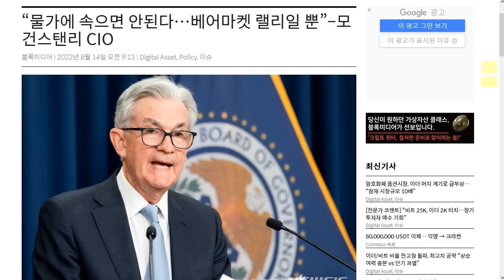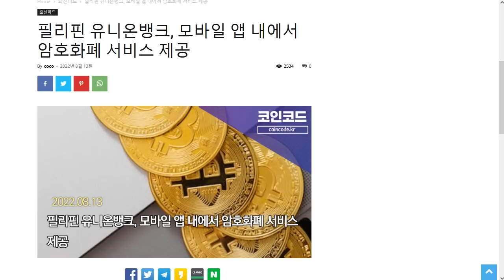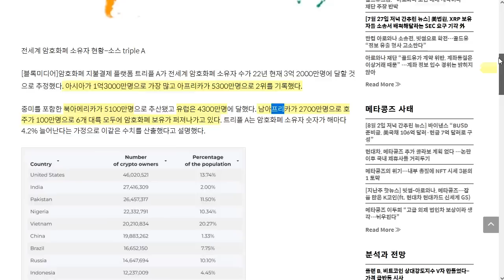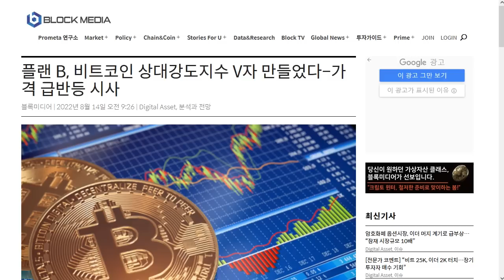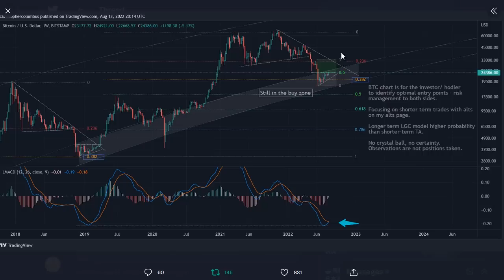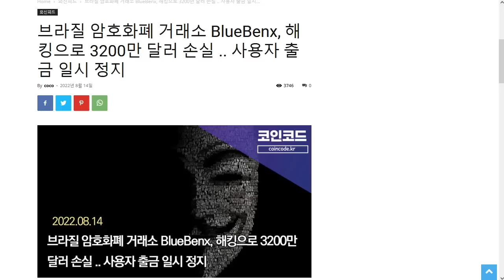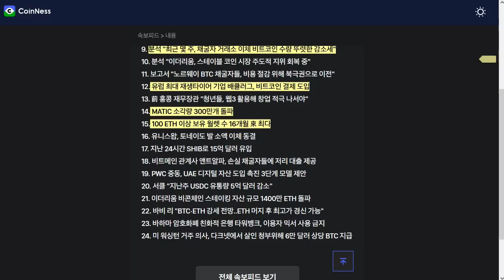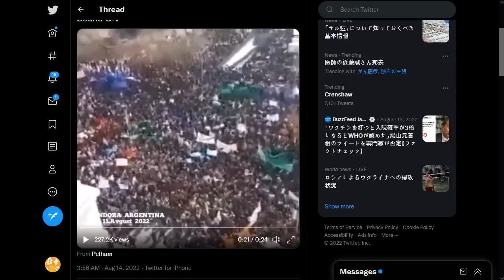08/15) 비트코인 데이브 더 웨이브 상승 예상? 비트 도미넌스 주목 증시 베어마켓 랠리 후 추가 하락가능성?